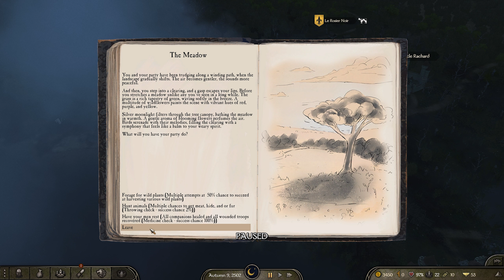THE HOUND OF THE MARSH! Bannerlord: The Old Realms: Knights & Saints - Mousillon Pt. 1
Welcome to our newest series! Jacques du Chien, ze 'Hound of ze Marsh', rises again to reap his revenge on Bretonnia!! This is part ONE! ~Enjoy!

Big thank you to my Huscarl tier channel supporters:
Sparten7F4, Kaamellotte

About The Old Realms:
"The Old Realms (TOR) is a total overhaul mod aimed at bringing Warhammer Fantasy battle, from the tabletop to Mount & Blade: Bannerlord. We are currently in the early stages of our work, an ‘early access’ if you will, in which we are slowly populating the world with our overhauled factions.

Within the current Steam Release version of TOR, we have the Vampire Counts, several Empire-state factions, Bretonnian-dukedoms and Mousillon, including Vampire visuals for players. Further major features include combat magic, such as summoning the undead or casting fireballs, as well as the ability to place battle cannons are two major features present for
both the player and Ai. All on our custom-made campaign map!"